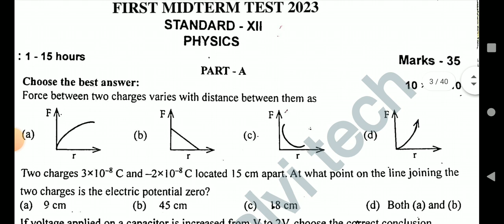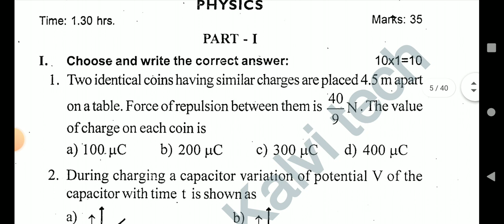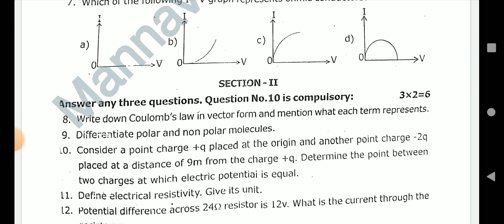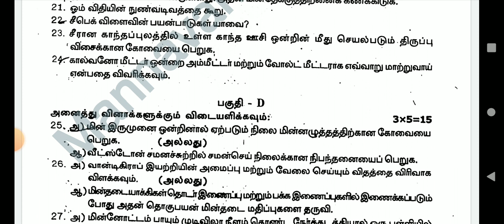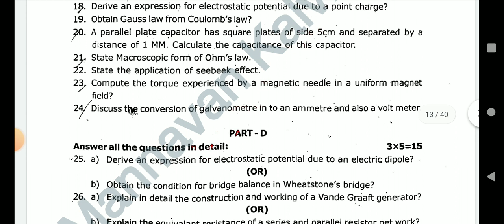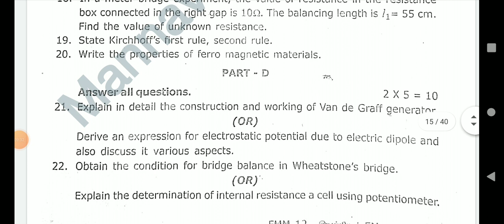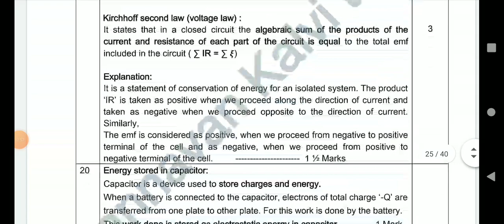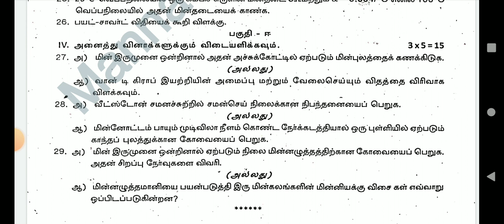12TH STD PHYSICS FIRST MID TERM TEST AUGUST-2023 OFFICIAL ORIGINAL QUESTION PAPER II 12TH PHYSICS🔴💯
12TH STD PHYSICS  FIRST MID TERM TEST AUGUST-2023 OFFICIAL ORIGINAL QUESTION PAPER II 12TH PHYSICS🔴💯